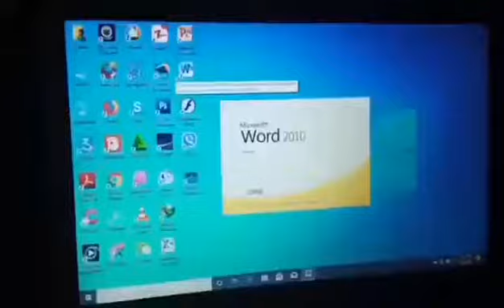Karen new short movies